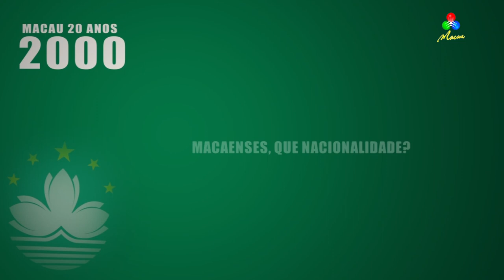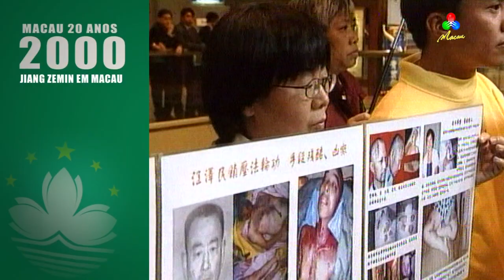Macau 20 Anos – 2000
Nos 20 anos da transferência, a TDM mostra o que mais importante aconteceu ao longo destas duas décadas.
Em cada programa é retratado um ano - de 2000 a 2019 - através das reportagens do Telejornal.

TDM – Canal Macau, 25 Novembro 2019